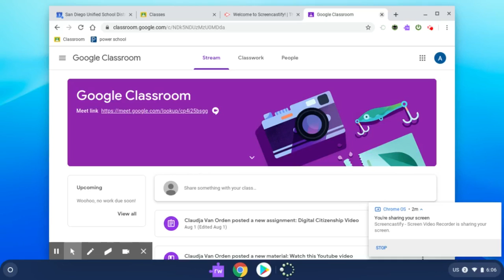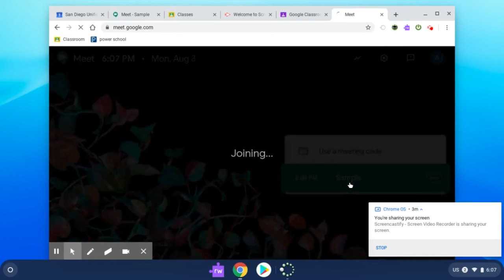Meet via Chromebook Swahili